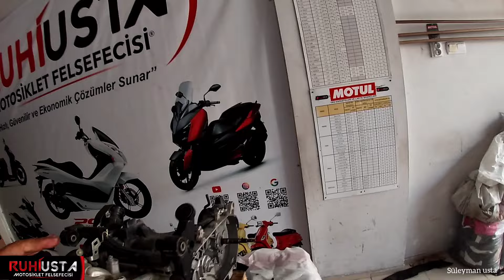YENİ NESİL PCX ŞASESİ MOTORU SAĞLAMLIĞI BURSA'DAN GELEN TAKİPCİME HAYIRLI OLSUN 2.Bölüm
YENİ NESİL PCX ÇALIŞMALARI